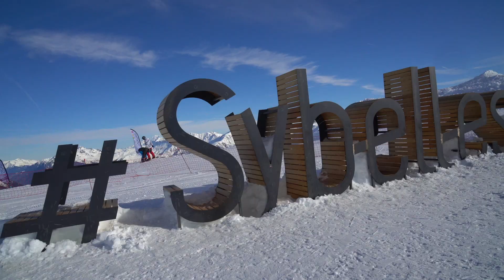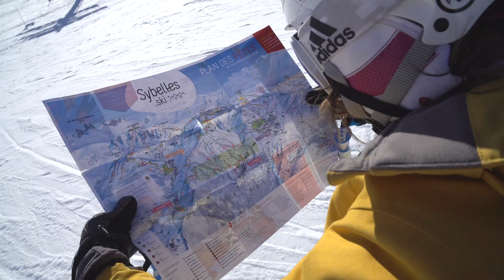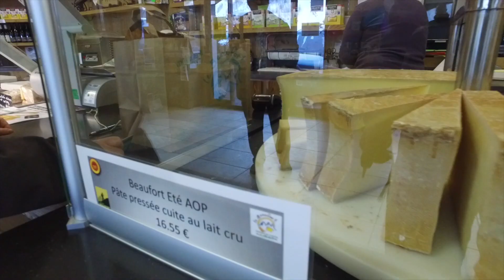Les Sybelles lekker goedkoop op wintersportvakantie in Frankrijk!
In dit filmpje neem ik je mee vanuit Saint Sorlin d’Arves het skigebied in van Les Sybelles. Les Sybelles is een uitgebreid skigebied waar je lekker van dorp naar dorp kunt cruisen. Het gebied heeft vrij veel rode pistes alhoewel de verbindingen tussen de deelgebieden vaak via wat saaie en vlakke pistes gaat. Een kritiek op dit skigebied is het grote aantal langzame liften, heel eerlijk gezegd vond ik dat enorm meevallen. Wat buiten discussie staat is dat je zeer veel waar voor je geld krijgt.